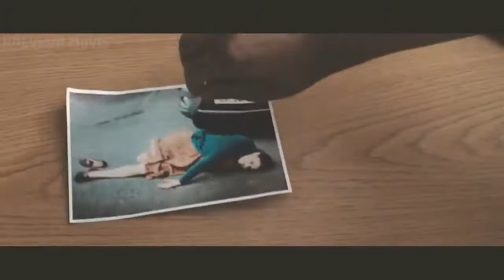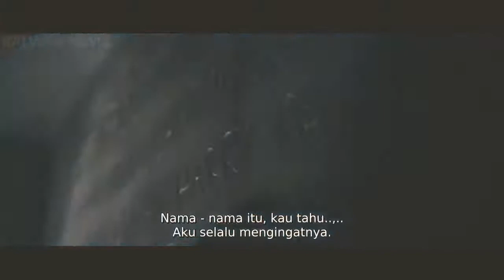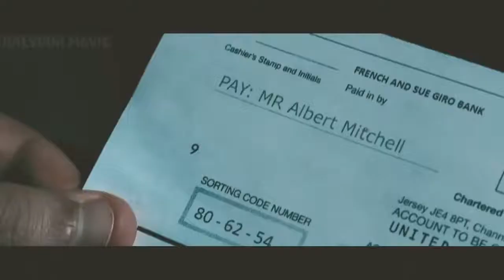Kisah hidup di penjara kejam#sub indo